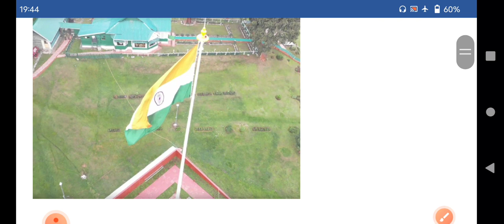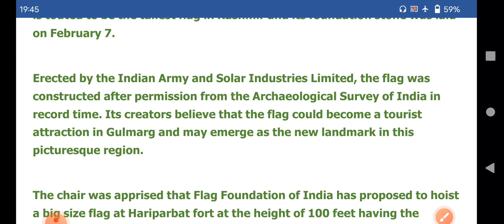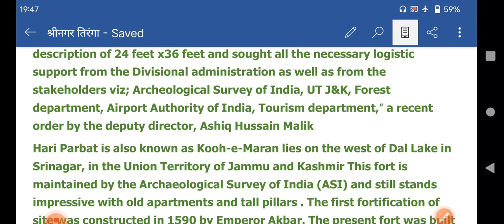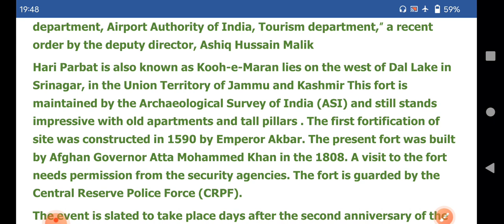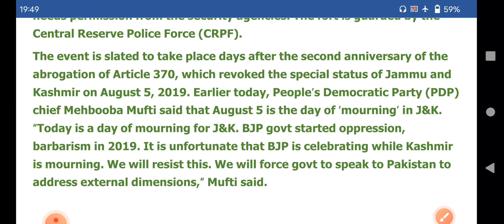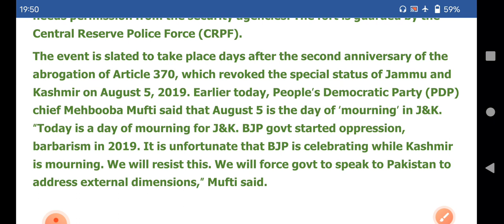भारतीय सेना ने जम्मू-कश्मीर के गुलमर्ग में स्वतंत्रता दिवस से पहले सबसे ऊंचा राष्ट्रीय ध्वज फहराया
Indian Army hoists tallest National Flag in Jammu and Kashmir's Gulmarg ahead of I-Day

Tallest tricolour of J&K to be unfurled today at historic Hari Parbat fort in Srinagar